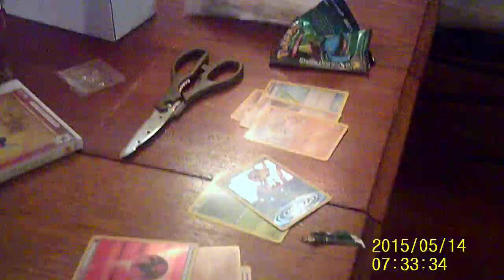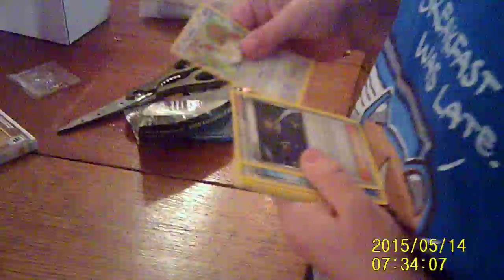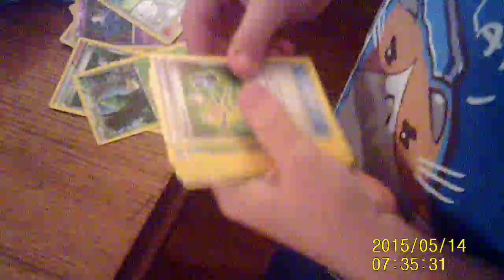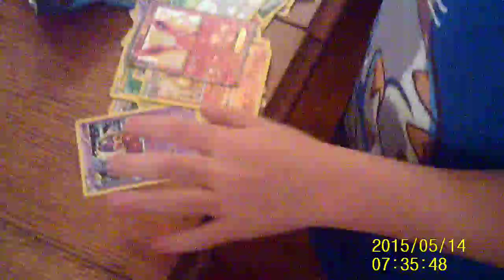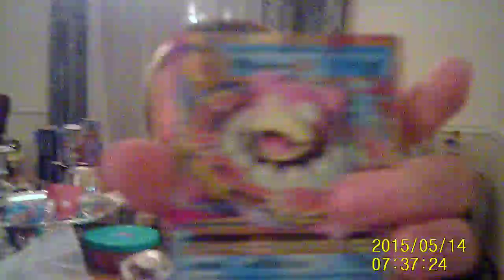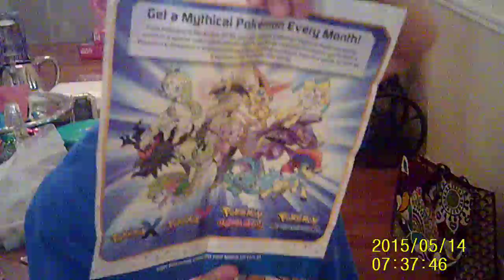Pokemon EX Box Opening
Opening the EX box I received for Christmas.